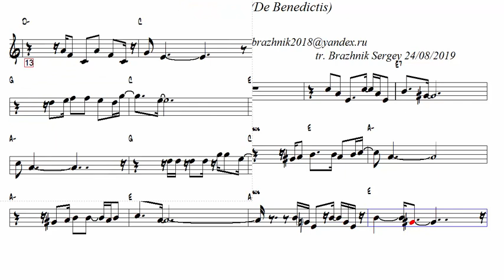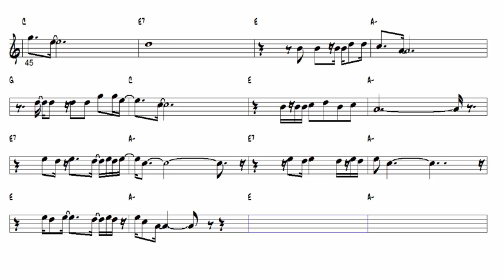Mi Viejo Piero (De Benedictis) Tenor Sax